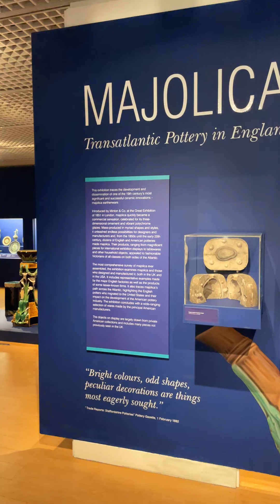Majolica Pottery. ✨ Visit to Majolica Mania Exhibition in Stoke 🔥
I took this short vid from my visit to the amazing Majolica Mania exhibition at the  @ThePotteriesMuseumArtGallery in January. Sadly, this is now closed.

Collecting Pottery or Ceramics? Discover more of the legacy of the British Potteries and its world heritage on the  @PotteriesAuthor  channel

The exhibition was organised by the Bard Graduate Center, New York and made possible at The Potteries Museum through support from the Terra Foundation for American Art and The Belvedere Trust, The Headley Trust, the Ruddock Foundation for the Arts, anonymous donors, and the Friends of the Potteries Museum.

Please consider joining the Museum Friends for a range of benefits and discounts – alternatively, you can make a one-off donation to help support their collection care, displays, education and outreach.

Follow on Twitter. See the Website. Contact the Author, David Smith on LinkedIn.